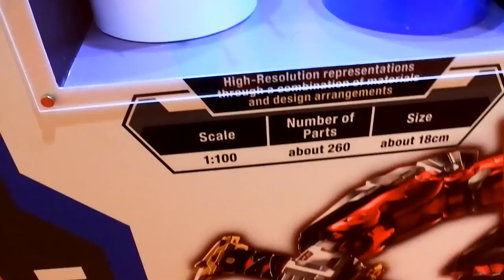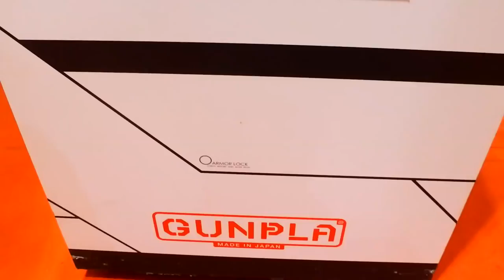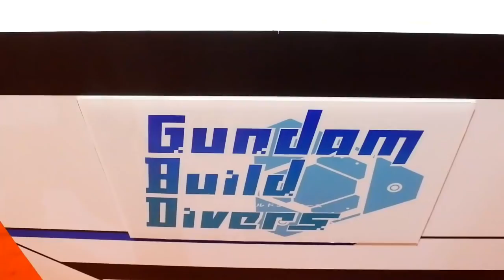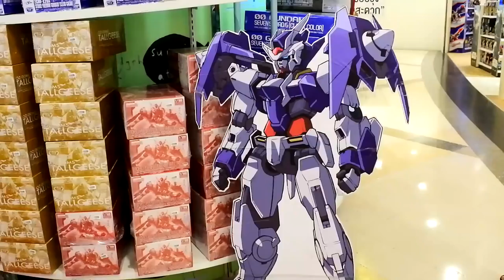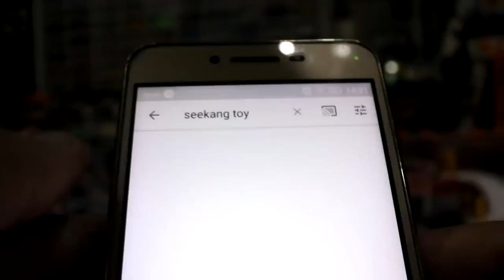ดู Gundam ลดราคา และงาน มอเตอร์โชว์ที่โคราช วันที่ 9-12 ธันวาคมนี้เท่านั้น 61